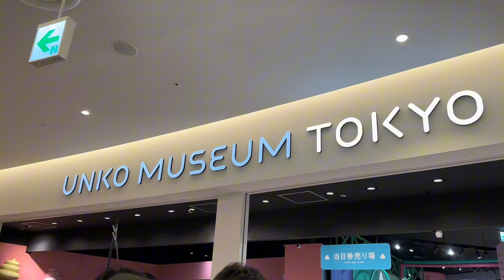[うんこミュージアム]UNKO MUSEUM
Weird but funny things to do in TOKYO here at the UnKo Museum